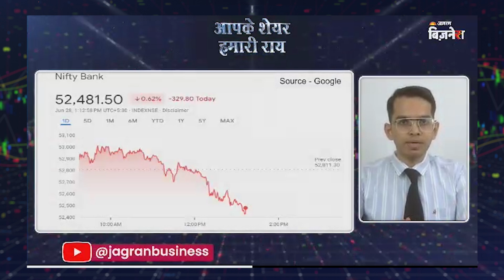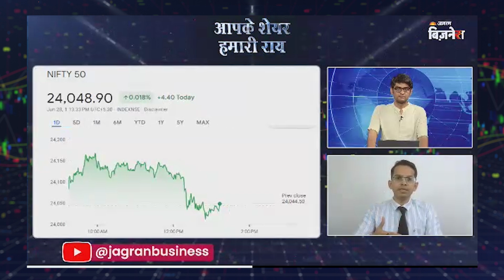Market Expert Ruchit Jain ने बता दी Options Trading की शानदार स्ट्रैटेजी| F&O| NSE| Satyam Singh